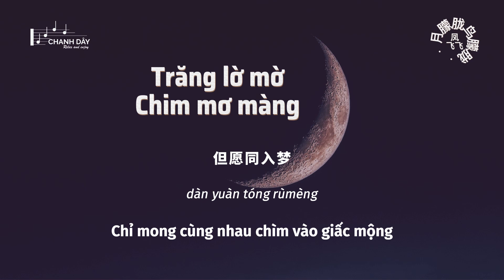[Vietsub] Trăng lờ mờ, chim mơ màng (月朦胧鸟朦胧) - Phụng Phi Phi (凤飞飞)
词：琼瑶
曲：古月

月朦胧鸟朦胧
萤火照夜空
山朦胧鸟朦胧
秋虫在呢哝
花朦胧夜朦胧
晚风叩帘拢
灯朦胧人朦胧
但愿同入梦

月朦胧鸟朦胧
萤火照夜空
山朦胧鸟朦胧
秋虫在呢哝
花朦胧夜朦胧
晚风叩帘拢
灯朦胧人朦胧
但愿同入梦

yuè ménglóng niǎo ménglóng
yíng huǒzhào yèkōng
shān ménglóng niǎo ménglóng
qiū chóng zài ne nóng
huā ménglóng yè ménglóng
wǎn fēng kòu lián lǒng
dēng ménglóng rén ménglóng
dàn yuàn tóng rùmèng